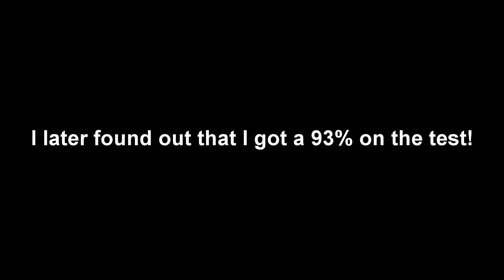Yay for my Biology Grade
My hard work paid off!